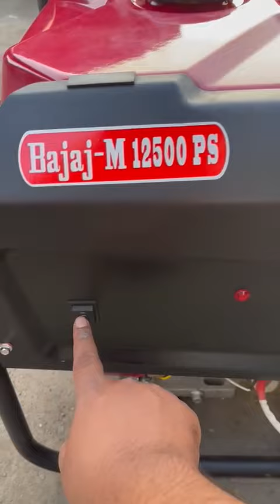10 KW PORTABLE PETROL GENERATOR SET AVAILABLE FOR SALE CALL 📞 DELHIWALA ABDULLAH